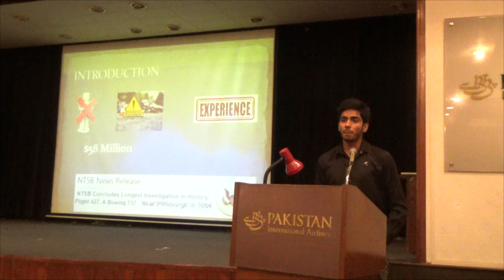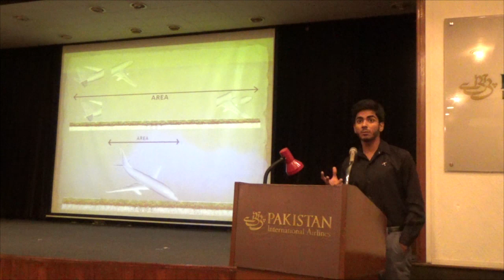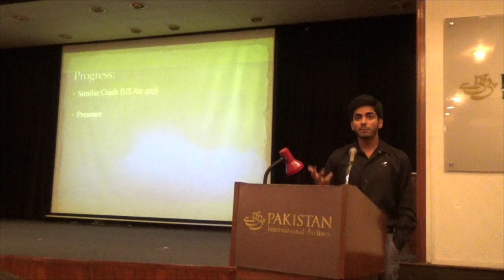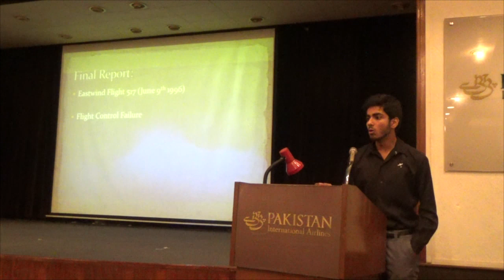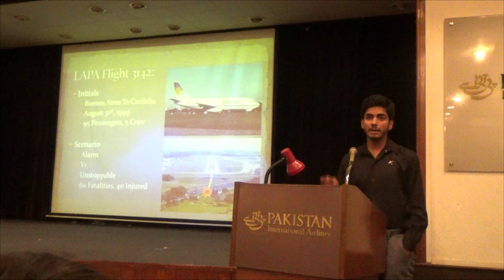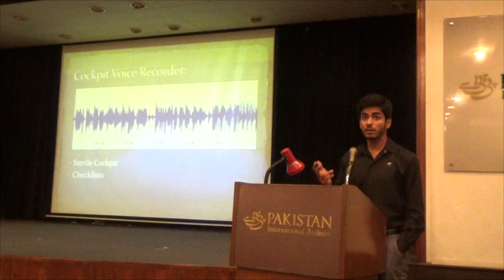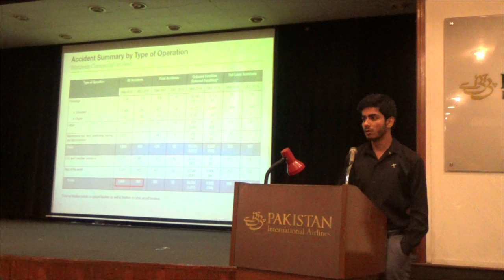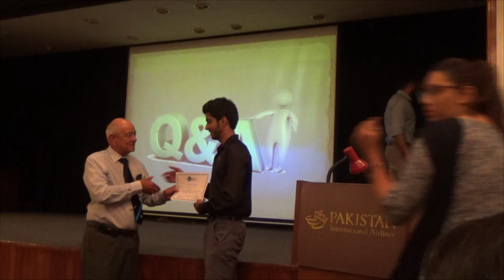Lecture On Air Accidents At PIA Training Centre Auditorium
Presented By : Muhammad Anees Khan
Duration: 30 Minutes
Occasion: Royal Aeronautical Society Pakistan Division's YPG Lecture Competition.
Venue: PIA Training Centre Auditorium (PTC)
Abstract: No doubt, Air Travel is the most safest mode of travel in today's world. However sometimes things goes horribly wrong and when that happens the results are catastrophic. In this presentation I have analyzed some air accidents. This video is intended for pilots, engineers, students and other people involved in running the aviation industry so that they can learn from previous mistakes and ensure that they never happen again.